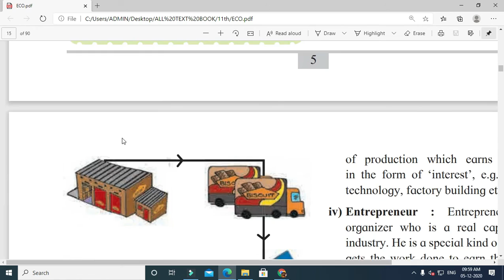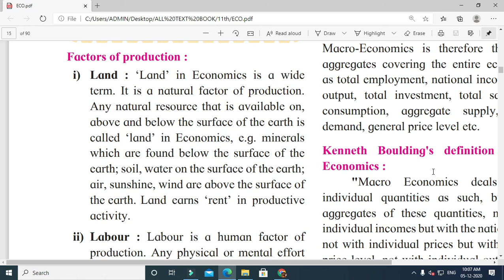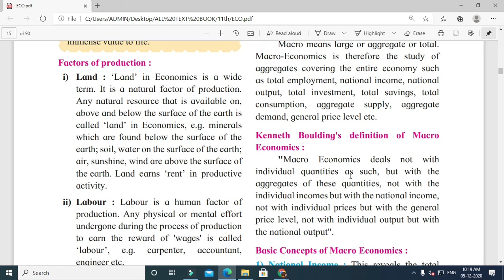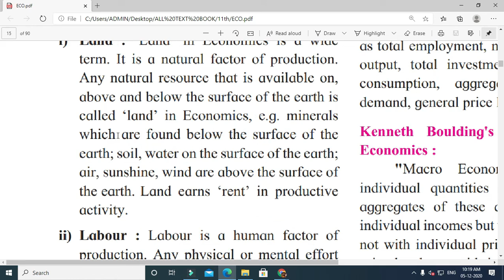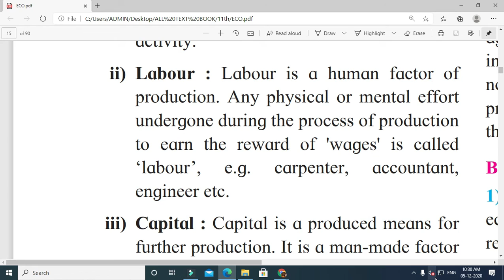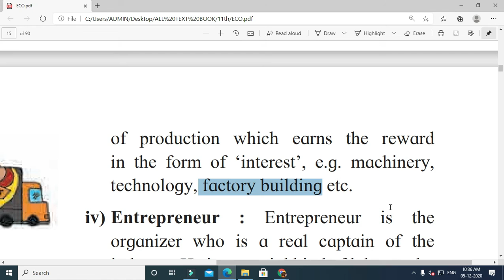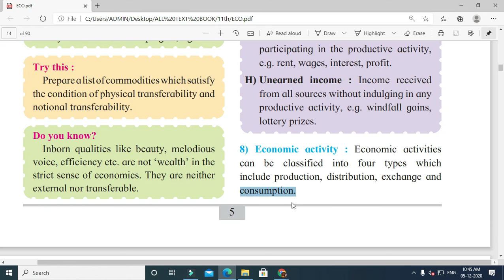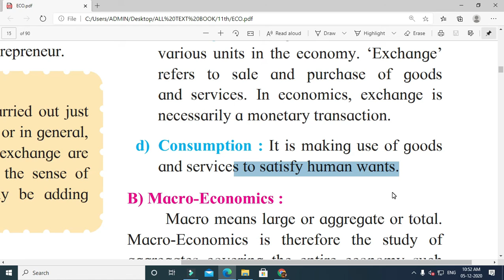PREM SIR \\ R.K. CLASSES \\ FYJC \\ 11TH \\ COMMERCE \\ ECONOMICS \\ FACTORS OF PRODUCTION \\ DAY 7